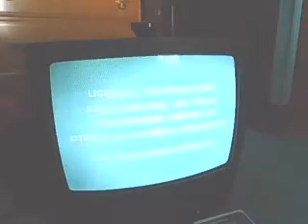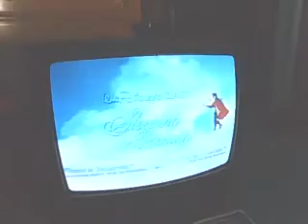Opening to Beauty and the Beast 1992 VHS (Version #1)